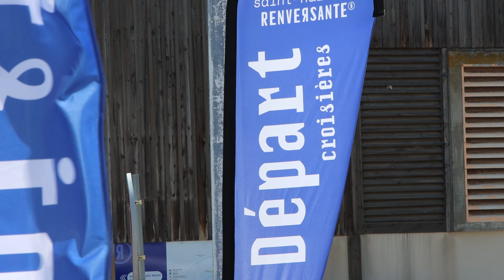Croisières découvertes commentées au départ de Saint-Nazaire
Au départ de Saint-Nazaire, en juillet et août, les croisières découvertes commentées en journée, en soirée ou en nocturne offrent un point de vue imprenable sur la ville. Une occasion rare de contempler depuis la mer, plages, criques, falaises, chantiers navals, terminaux portuaires et même au-delà, vers le large… Un voyage inattendu entre estuaire et océan ! Infos et réservations